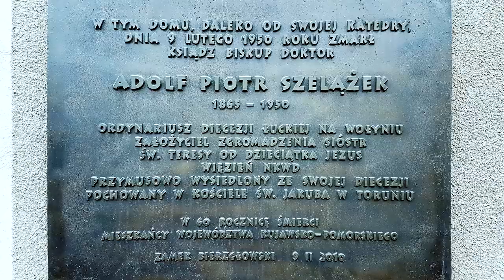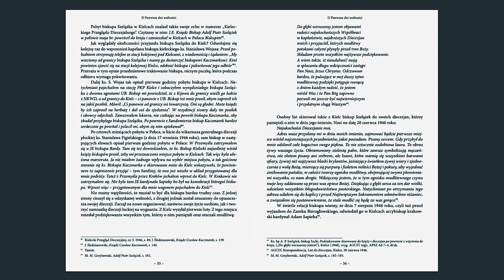dk. Waldemar Rozynkowski - BISKUP SZELĄŻEK W ZAMKU BIERZGŁOWSKIM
Adolf Piotr Szelążek, biskup diecezjalny łucki, ostatnie pięć lat życia (1945–50) spędził na wygnaniu, w Zamku Bierzgłowskim pod Toruniem. Wcześniej, zaledwie przez 13 lat poprzedzających sowiecką i niemiecką agresję na Polskę, wykonał ogromną pracę. Na rusyfikowanym przez ponad wiek Wołyniu odbudowywał zręby Kościoła katolickiego i polskości. Stawiał świątynie (jak sam pisał w jednym z listów, gdy obejmował diecezję, bywało, że wierni do najbliższego kościoła mieli nawet 70 kilometrów drogi), rozwijał duszpasterstwo, placówki edukacji i wsparcia dla najuboższych.
Od 1939 roku był prześladowany, więziony, wreszcie został wyrzucony z własnej diecezji. Wcześniej musiał bezsilnie patrzeć na gehennę swoich diecezjan – Polaków-katolików tysiącami mordowanych w bestialski sposób przez Ukraińców. Był świadkiem nieludzkich czasów. Ale w tych nieludzkich czasach dał świadectwo wierności i wiary. Nawet wtedy, gdy wydawało się, że wszystko stracone. Nie bacząc na starość i choroby, jak na dobrego pasterza przystało, przygarniał w Zamku Bierzgłowskim ocalałych z ukraińskich pogromów, więzień NKWD, Sybiru i niemieckich obozów koncentracyjnych kapłanów diecezji łuckiej. Rozbitków ze spalonego i rozstrzelanego świata.
To o tych latach spędzonych przez wygnańca z Wołynia tu, u nas, opowiada, przede wszystkim, książka dk. prof. Waldemara Rozynkowskiego. To, z jednej strony, cenna ze względów naukowych praca o tym wyjątkowym kapłanie. Z drugiej, kolejna okazja do poznania splątanych w zadziwiający, a jednocześnie tak owocny sposób dziejów Polaków: tych z Kresów oraz tych z Kujaw i Pomorza.
Piotr Całbecki
Marszałek Województwa Kujawsko-Pomorskiego